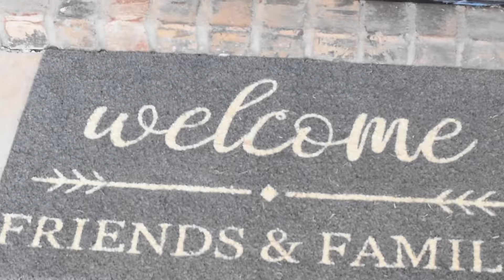3603 SW Willowbrook Rd, Bentonville, AR - Home Tour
3603 SW WILLOWBROOK RD, BENTONVILLE, AR – Welcome to this gorgeous Bentonville home with 4 bedrooms, 4 full baths, 3 car garage with workspace, over 3000 sqft and a lush fenced in backyard with shady mature trees. Step inside to a large, bright living area that boasts dark hardwood floors, creamy crown moulding, detailed carpentry and an eye catching fireplace that creates an elaborate first impression. Entertain friends and family in the large eat in kitchen with an extra large dining area and even more seating at the wraparound breakfast bar. An additional downstairs bed and bath can double as an office area or an en suite. Upstairs you will find 2 bedrooms with a Jack and Jill bath and 2 bonus areas including a media room with screen and projector for movie nights. Enjoy all that is Northwest Arkansas with this outstanding location. Within 1 mile to the Bentonville Community Center, parks, trails, top ranked schools, shopping, restaurants and just 5 miles to Downtown Bentonville and the Northwest Arkansas National Airport.

Social: @theduleygroup